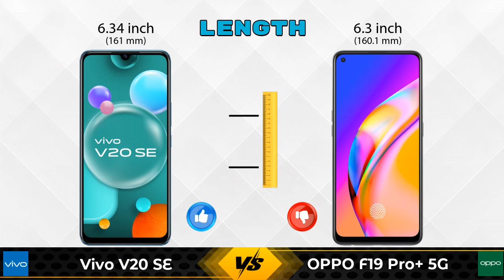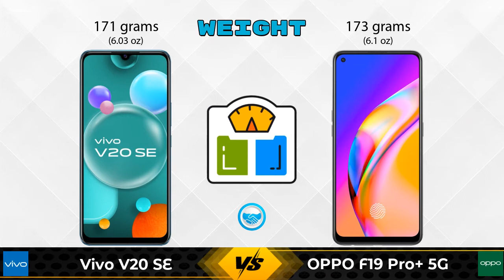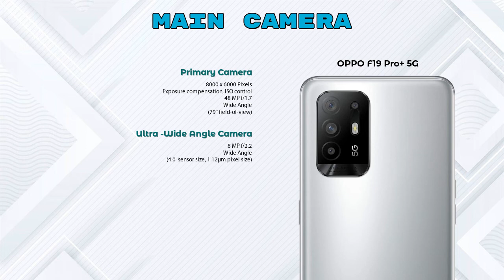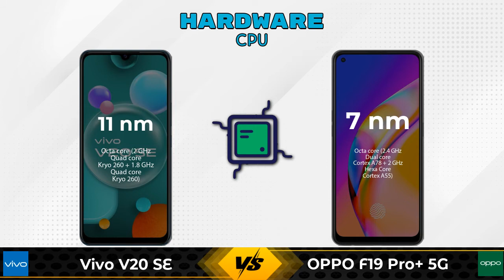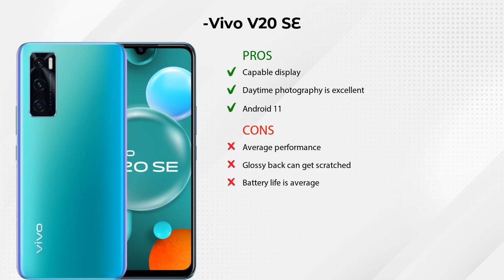Vivo V20 SE Vs OPPO F19 Pro+ 5G - Full Comparison [Full Specifications]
In this Video we are Comparing Vivo V20 SE Vs OPPO F19 Pro+ 5G with [Full Specifications].

Variant Details:
8 GB / 128 GB - 19990

Variant Details:
8 GB / 128 GB - 23990

Vivo V20 SE Vs OPPO F19 Pro+ 5G full specifications
OPPO F19 Pro+ 5G Vs Vivo V20 SE full specifications
Vivo V20 SE Vs OPPO F19 Pro+ 5G comparison
OPPO F19 Pro+ 5G Vs Vivo V20 SE comparison